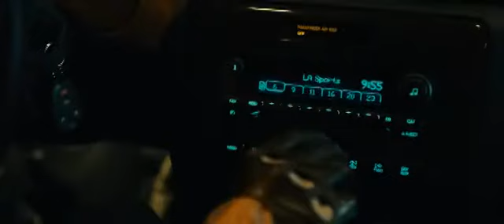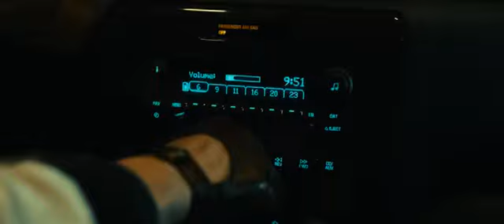HEADSCAN - Terra Incognita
Electro - Industrial.